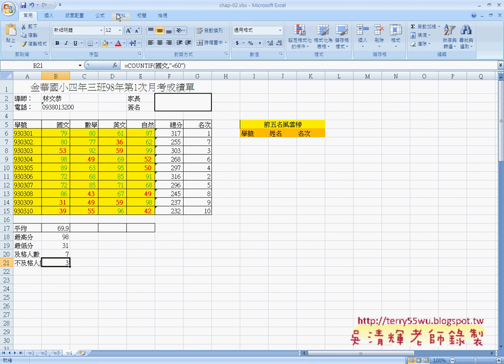12基本函數EXCEL函數與VBA 吳老師)